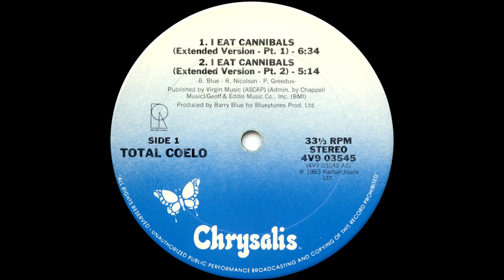Total Coelo - I Eat Cannibals (Extended Version Pt. 1) 1983